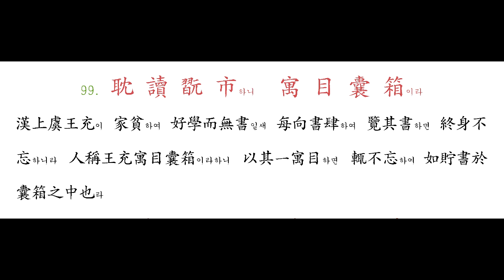098 遊 鯤 獨 運하여 凌 摩 絳 霄라 - 099 耽 讀 翫 市하니 寓 目 囊 箱이라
鯤은 莊周所謂北溟之魚니 其遊也 獨運於滄海라 鯤은 俗本作鵾하니 誤라
鯤化爲鳥하면 其名曰 鵬이니 背負靑天하여 一飛九萬里하니 卽凌摩絳霄也라 此는 喩人之飛騰潛運이 各有時也라

漢上虞王充이 家貧하여 好學而無書일새 每向書肆하여 覽其書하면 終身不忘하니라 人稱王充寓目囊箱이라하니 以其一寓目하면 輒不忘하여 如貯書於囊箱之中也라